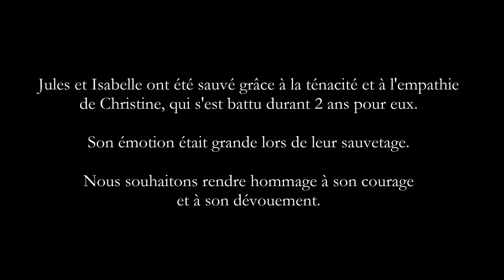Sauvetage de Jules et Isabelle - Association L-PEA / 8 février 2018